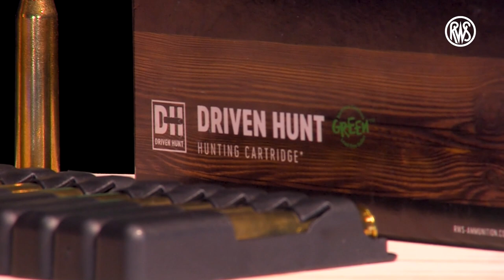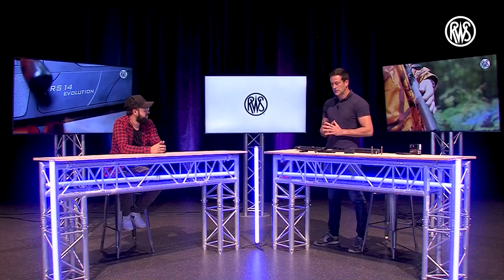Zone300 - Les nouveautés RWS, Strasser et HEX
Yann de chez Ammotec France nous retrouve en plateau pour parler des nouvelles munitions sans plomb RWS Driven Hunt, de la nouvelle Strasser RS14 Evolution et du point rouge HEX Dragonfly.

Retrouvez la gamme de produits dans "Jour de Chance" en exclusivité sur Zone300 !

👉🏼 depuis votre box Orange -  chaine 110
👉🏼 depuis votre Freebox - rubrique Video-Club
👉🏼 depuis Amazon Prime Video
👉🏼 depuis l'App Store ou le Google Play Store

BESOIN D'AIDE ?
📞👩 Appelez Diane au 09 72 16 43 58